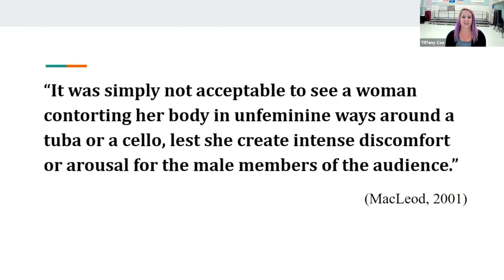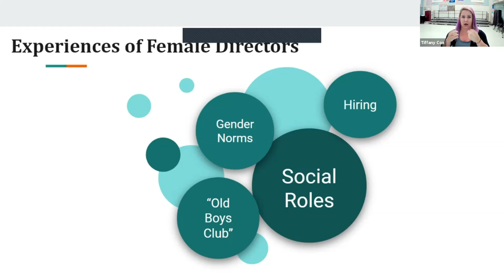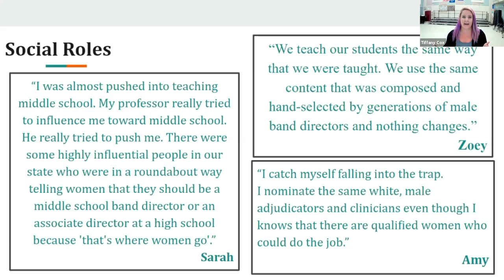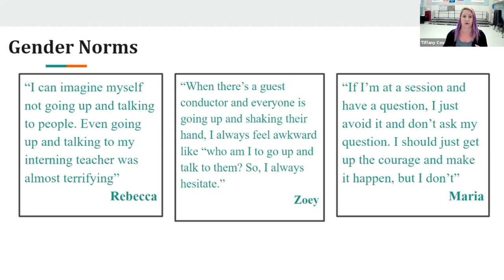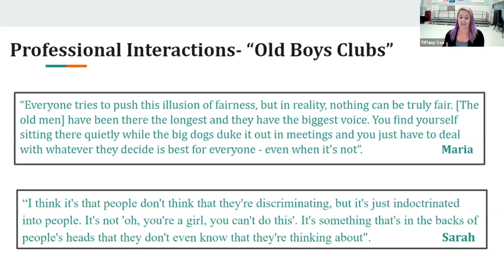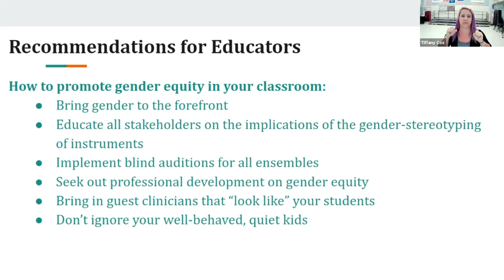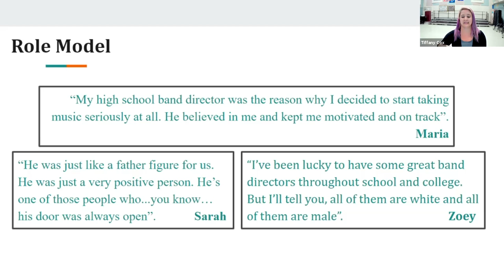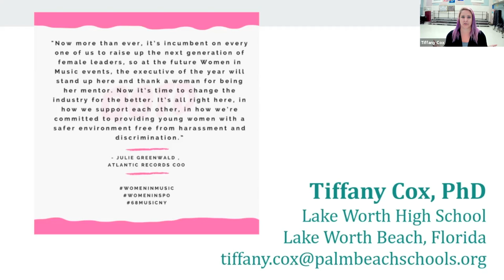Dr. Tiffany Cox – Career Trends for Women in Instrumental Music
Welcome to the 2nd annual Nat King Cole Generation Hope Educators Conference entitled “Equity and Access in Music Education” produced by Nat King Cole Generation Hope with the generosity of The Selz Foundation.

For information on this presentation please contact Dr. Tiffany Cox, , Director of Bands, Palm Beach County School District, FL - Lake Worth Community High School.

Nat King Cole Generation Hope invites you to view and share the resources within this entire playlist.

We thank our facilitator, Mr. Edrick Rhodes, Director of Curriculum and Administration at The John F. Kennedy Center for the Performing Arts, all of our presenters and our staff for their efforts to provide a conference with timely information and resources. We also thank the educators who join us as we embarked on our adventure to provide access to quality music education for our next generation.

Nat King Cole Generation Hope, Inc. provides access to music education for children with the greatest need by cultivating opportunities and funding programs for instruction, mentoring and resources.

Founded in 2008, Nat King Cole Generation Hope, Inc. strives to uphold and build on the Cole family legacy; we envision music education as an entitlement, not a privilege, for all children.

Our youth deserve equity and access to pursue excellence and achievement in music; to experience the realms of musical expression and creation. We can pave the path of opportunity for budding performers, emboldened by their mentors, to uplift and heal humanity with their instruments and voices.